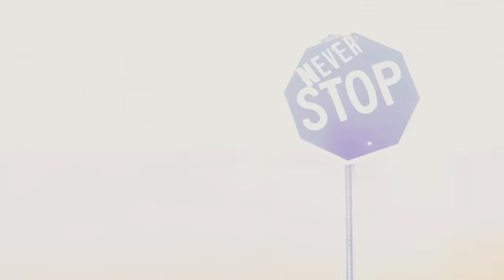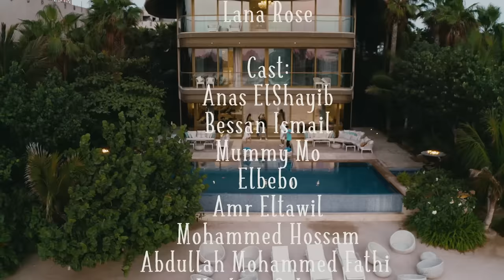مو فلوقز و دايلر و لانا - فريش ( فيديو كليب حصري ) | 2021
Mo Vlogs - Fresh (Official music video) ft Lana Rose , Dyler , DB Gad , Ahmed al nasheet

Directed by : @krimium - instagram
Music production : @DBGAD - INSTAGRAM

Music video , MV , Dyler , انا اسف , قلبي ليكي , fake love , اغنية مو فلوقز

اغنية احمد النشيط , ديبي جاد ، Db Gad

اغنية لانا ، لانا روز